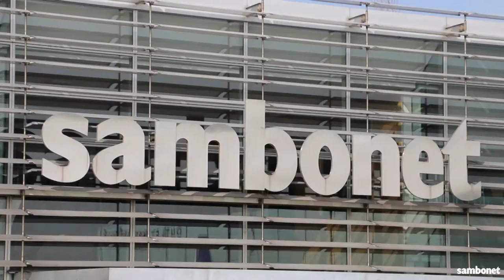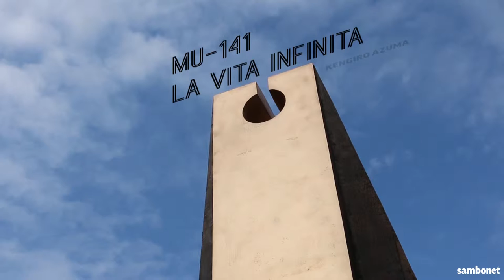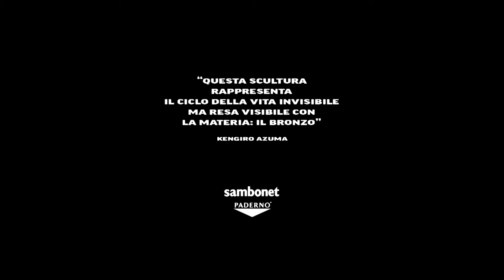L'inagurazione de "La Vita Infinita"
Sambonet Paderno industrie celebra il 90esimo compleanno del Maestro Kengiro Azuma con l'inaugurazione -  presso il proprio centro produttivo - della sua più recente e significativa opera.